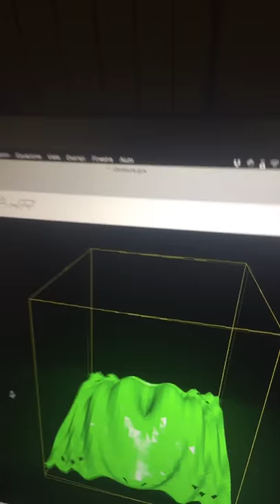L'equazione della vagina.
Studenti presi bene.